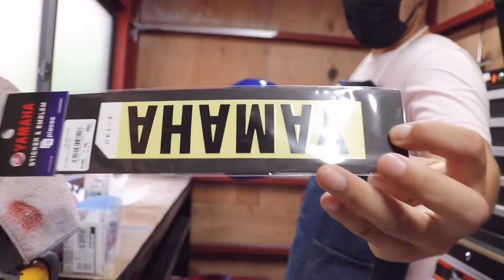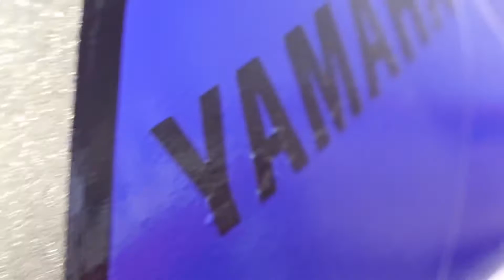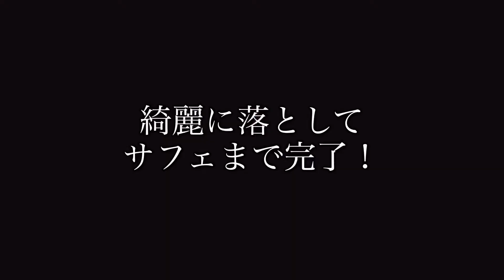【セロ−225】をビッグタンク化#3【完】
おもろいのがでけた。